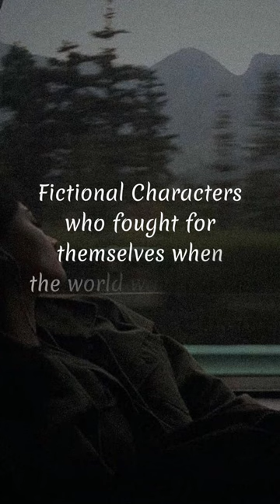Lana Myers and Archer Hale